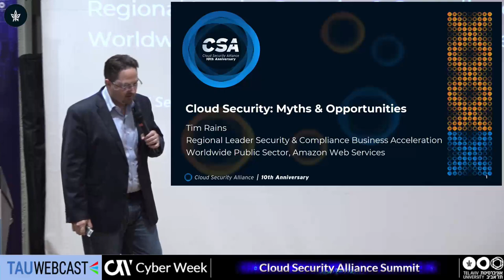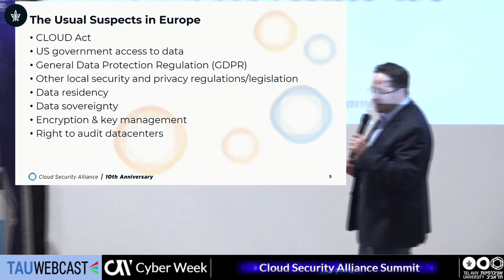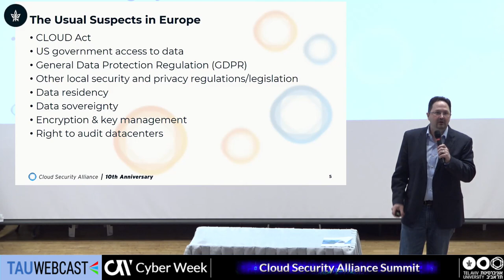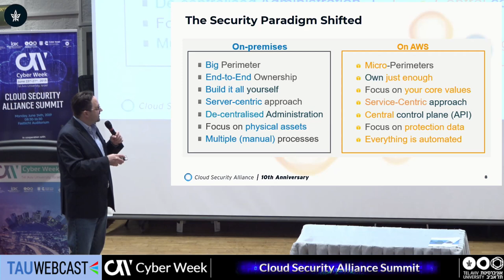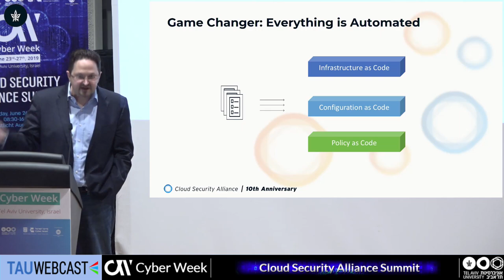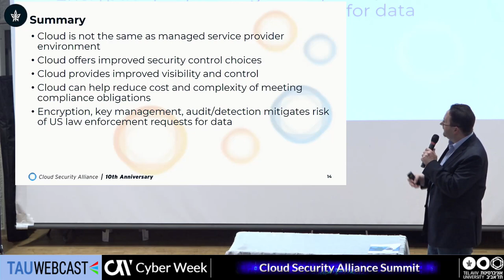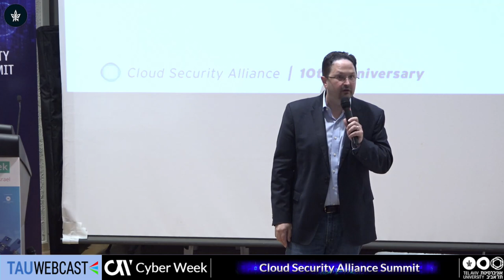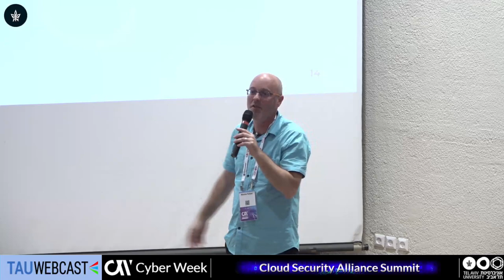Cloud Security: Myths & Opportunities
Tim Rains , Regional Leader, Security & Compliance Business Acceleration Worldwide Public Sector , Amazon Web Services

Startup Day
24.6.19